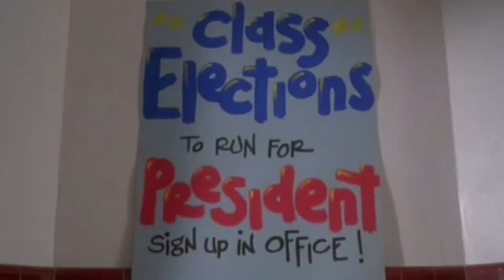Napoleon Montana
I have taken the materials and changed the purpose of them. No one would watch any of these as a substitute for watching what it originally is, whether it be Scarface, Napoleon Dynamite, or Otis by Jay-Z.